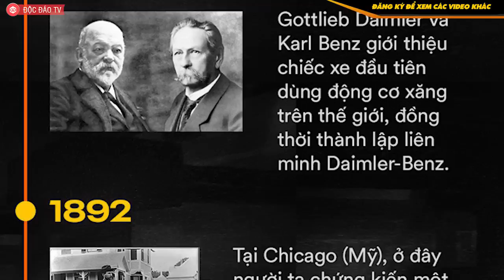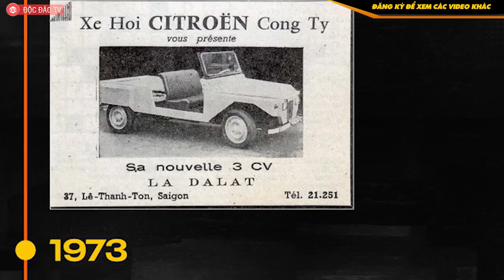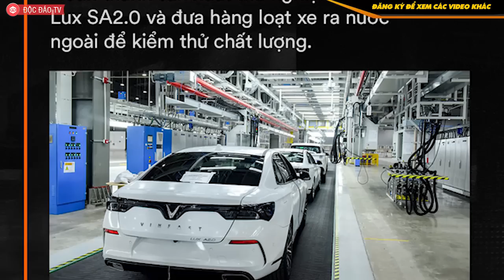Vinfast Và Lịch Sử Ngành Công Nghiệp Ô Tô Thế Giới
✮ Inbox Zalo hoặc Facebook để được hỗ trợ.

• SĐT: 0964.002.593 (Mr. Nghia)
Sau gần 2 năm xây dựng và phát triển, 2019 đánh dấu thời điểm VinFast chính thức viết tên mình vào lịch sử ngành công nghiệp ô tô thế giới dài cả 100 năm.